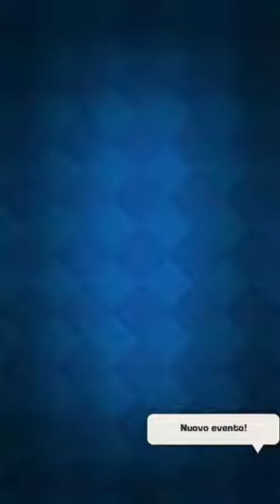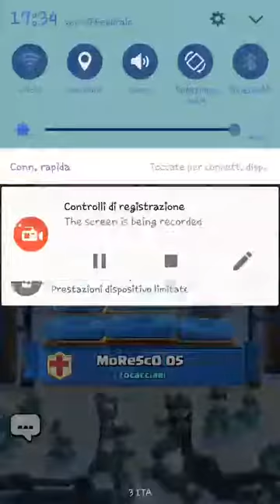CLASH ROYALE SFIDA CARTE IN TAVOLA:PROVIAMOLA!